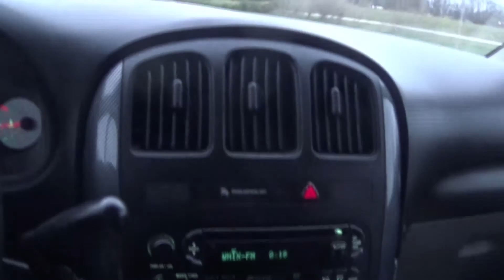Trip Back From Texas to Indiana in 2016,Not ONLY Do I Go to Texas,But Oklahoma & Kansas & Mo & ILL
Reduced  Air B n B stay if you sign up under my link;

40 Dollar value!! Clic AQUI !

if you would like to earn rewards for answering  online surveys